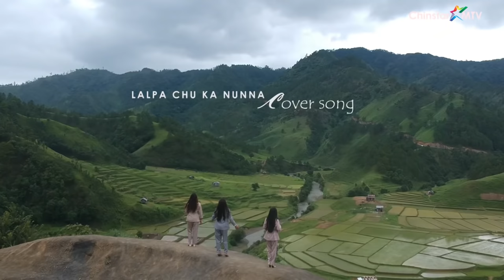TIRO - BIB || Lalpa Chu Ka Nunna